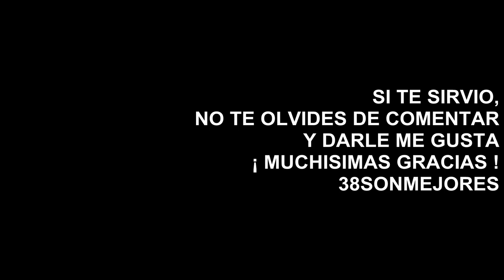Punteo Arpegiado de Milonga N° 26 + Tablatura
SI QUERES COMPARTIR ALGÚN PUNTEO ESCRIBINOS A 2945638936 (y) ATTE. 38SONMEJORES

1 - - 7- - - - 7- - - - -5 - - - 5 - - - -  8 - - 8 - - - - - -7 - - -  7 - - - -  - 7- - - - - - -
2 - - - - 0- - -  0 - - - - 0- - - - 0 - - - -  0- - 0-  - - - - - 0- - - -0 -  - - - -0 - - - - - - -
3 - - - - - - - - - - - - - - - - - - -  - - - - - - - - - - - - - - - - - - - - - - - - - - - - - - - - - - -
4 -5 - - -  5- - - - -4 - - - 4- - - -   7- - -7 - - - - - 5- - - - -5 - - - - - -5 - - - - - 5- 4
5 - - - - - - - - - - - - - - - - - - - - - - - - - - - - - - - - - - - - - - - - - - - - - - - - - - - - - -
6 - - - - - - - - - - - - - - - - - - -  - - - - - - - - - - - - - - - - - - - - - - - - - - - - - - - - - - - - - -

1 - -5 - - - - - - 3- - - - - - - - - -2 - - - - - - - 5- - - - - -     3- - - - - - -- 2- - - - - - ||
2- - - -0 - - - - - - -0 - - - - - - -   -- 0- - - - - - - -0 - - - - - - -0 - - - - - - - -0 - - - - ||
3- - - - - - - - - - - - - - - -  - - - - - - - - - - - - - - - - - - - - - - - - - - - - - - - - - - - -
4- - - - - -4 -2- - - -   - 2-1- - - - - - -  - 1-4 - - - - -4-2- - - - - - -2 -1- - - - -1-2 - ||
5- - - - - - - - - - - - - - - -  - - - - - - - - - - - - - - - - - - - - - - - - - - - - - - - - - - - -
6- - - - - - - - - - - - - - - -  - - - - - - - - - - - - - - - - - - - - - - - - - - - - - - - - - - - -